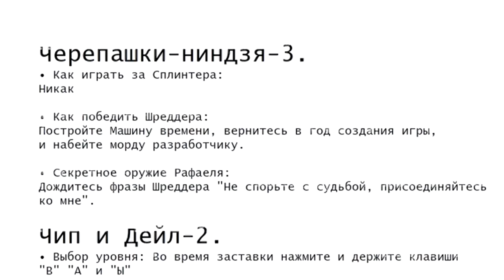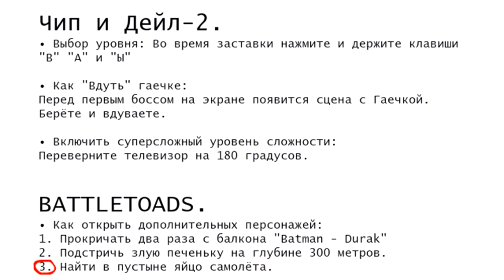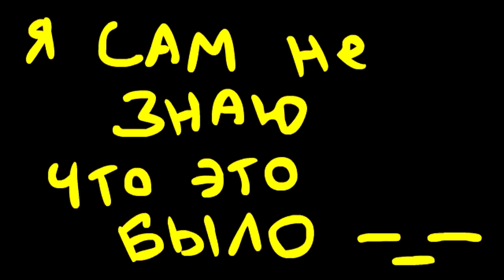Бурундук Play 2012 #2. Боевые жабы.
Если честно, то на Dendy, в своё время, я так и не смог пройти всю эту замечательную игру полностью. И Бэтмен тут совершенно не причём.

Музыка: Battletoads - Metal cover (Кто знает автора, будьте добры, отпишитесь)
Темы из игры Battletoads на Sega Mega Drive 2